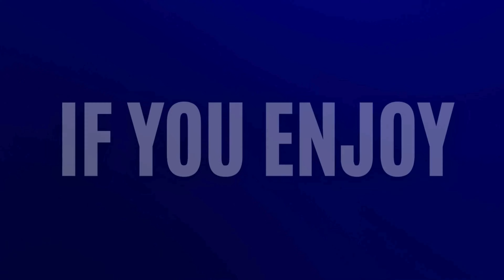New Italo Disco - Mix 54 (Stardust Melody, Infinite Skies, Lesson in Love, Sunset Serenade)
🎧"MIX 54" is a new music mix that takes us into the world of Italo disco! This energetic and rhythmic mix is the perfect experience for anyone who loves dance music from the 80s.

🎧"MIX 54" is a blend of tracks carefully selected and mixed to create the perfect atmosphere for dancing and having a great time. The music is full of rhythm, energy, and melodic lines that make you want to move and dance.💃🕺

🎹 Mix is a tribute to the classic Italo disco that was so popular in the 80s. This music is full of life and joy, and our "MIX 54" is the perfect way to discover this music for a new generation of listeners.
Songs generated using Suno and Udio.
BandLab Mastering

0:00 Stardust Melody
04:08 Infinite Skies
07:21 Lesson in Love
10:37 Sunset Serenade